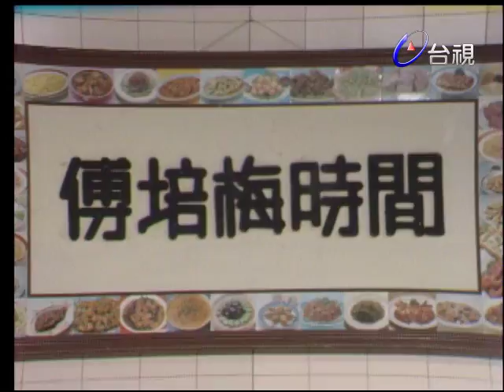傅培梅時間 -談炸